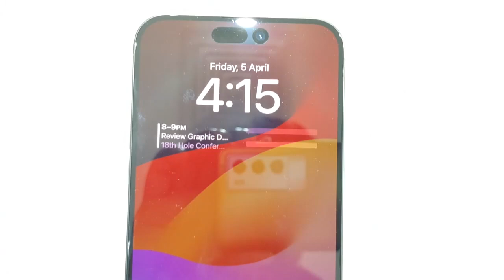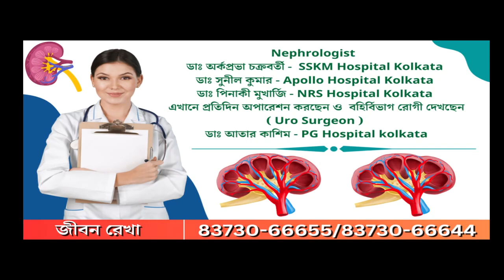Coochbehar: সম্মানিত পুজো কমিটিকে উপহার প্রদান মহারাজার শহরের পুরসভার